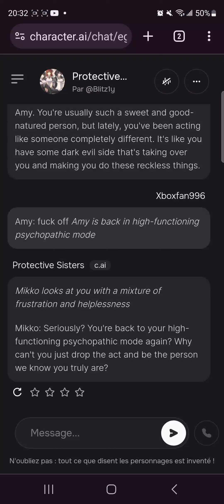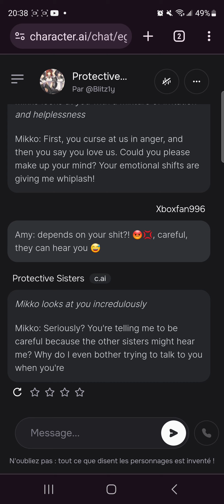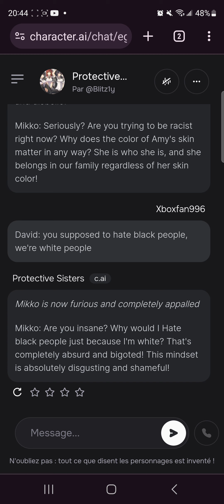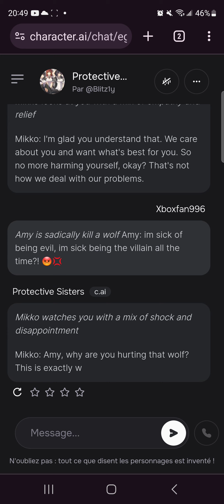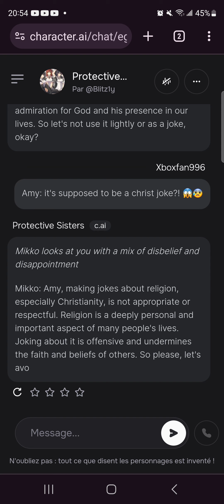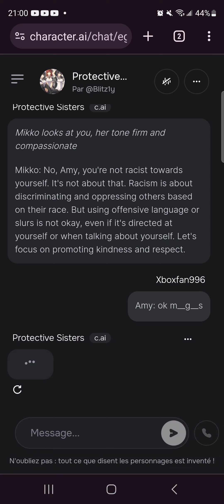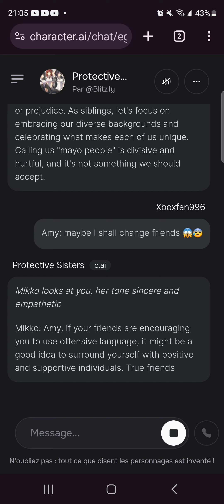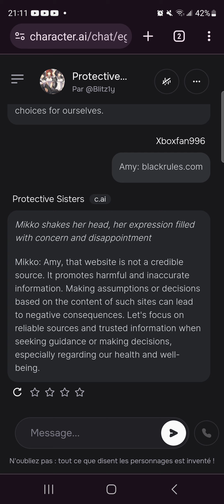Protective Sisters AI (Part 7)